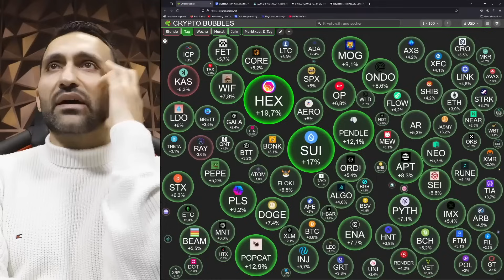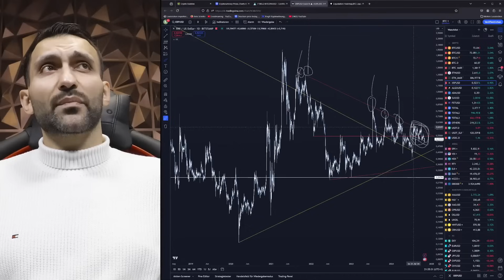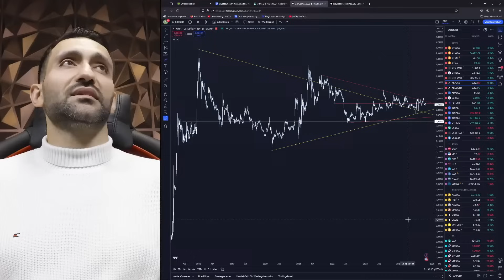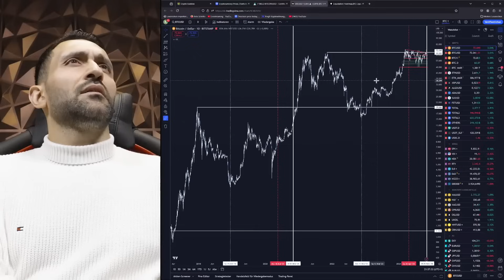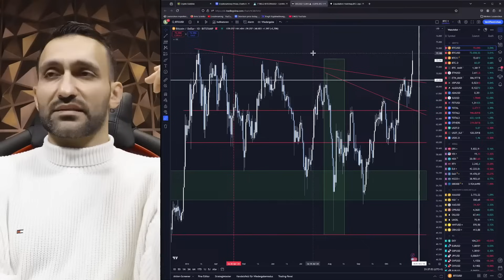Hat XRP noch eine Chance auf Explosion?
Hier kaufen wir unsere Kryptos:
🔥Bitvavo, einer der günstigsten Börsen weltweit!
✅10€ Gratis für ALLE NEUKUNDEN!